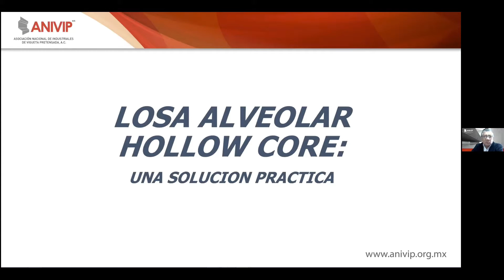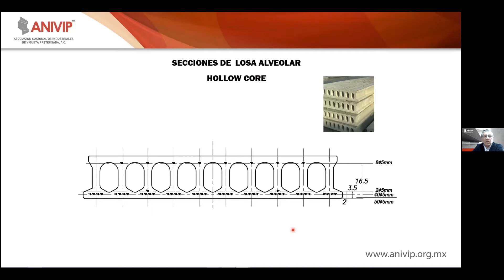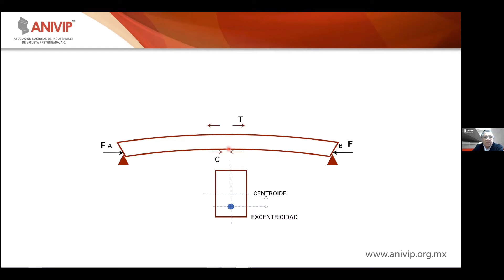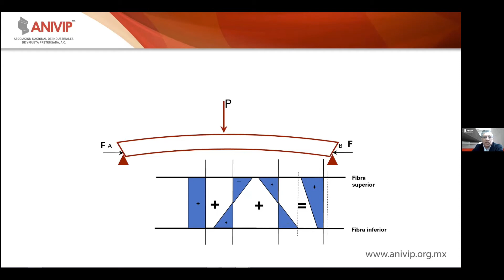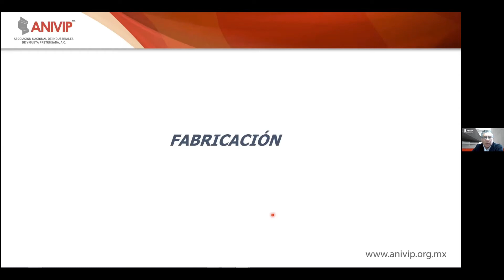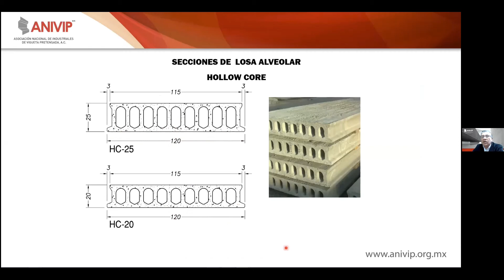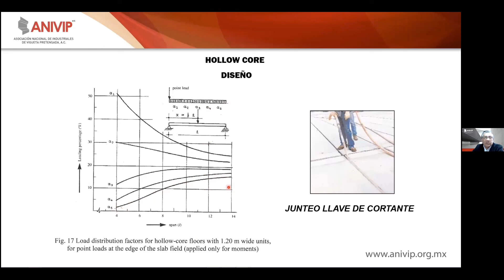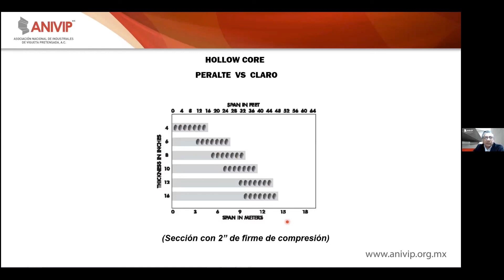LOSA ALVEOLAR "HOLLOW CORE" - PARTE 1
Nos da un mucho gusto que nuevamente nos acompañen en esta nueva platica, arrancamos este 2022 con un tema muy interesante impartido por el Ing. Óscar Ramírez Arvizu quién representa a nuestra empresa asociada Trabis, orgullosamente una de nuestras empresas fundadoras de la ANIVIP.
En esta ocasión nos hablará sobre la losa alveolar "hollow core" como una solución práctica, además hablará acerca de las secciones y diseño, fabricación, peralte vs. claro.